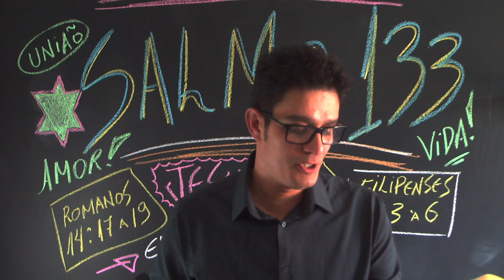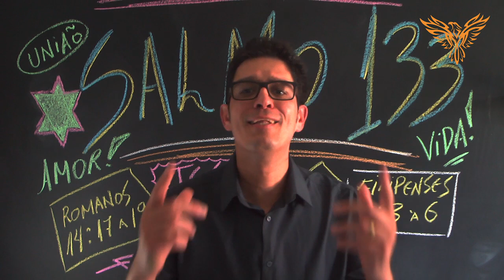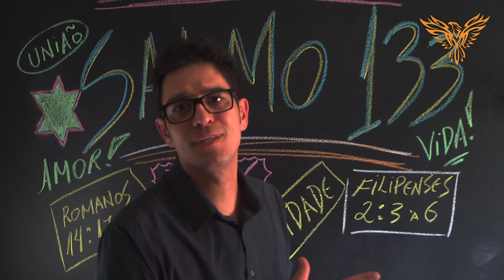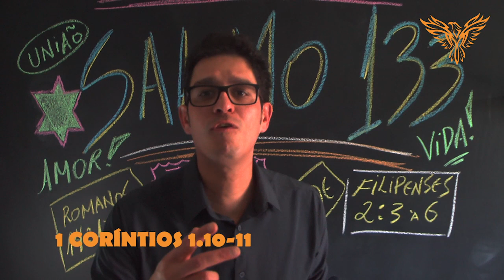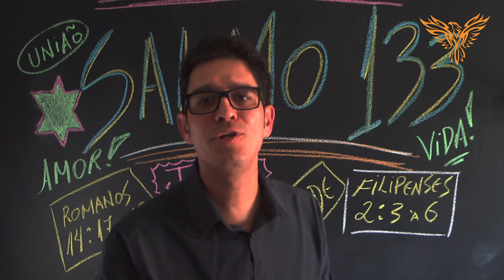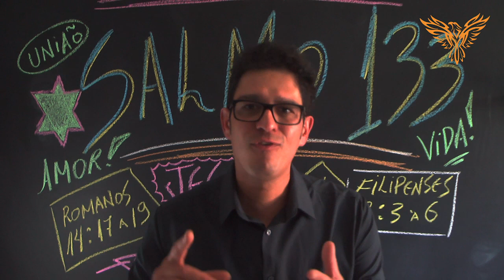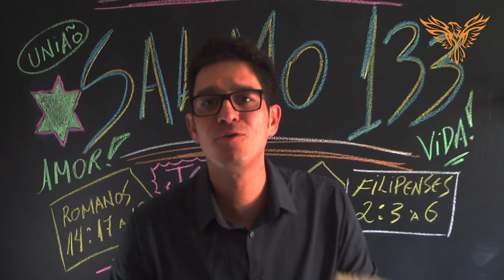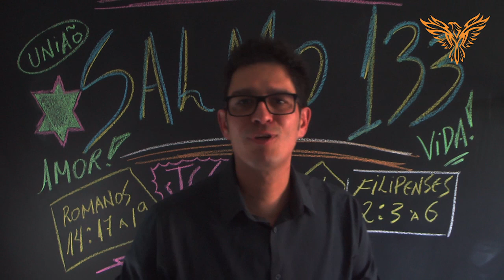SALMO 133 | Alessandro Vieira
QUANDO VAMOS APRENDER?
Alessandro Vieira

Filhinhos, amai-vos uns aos outros.